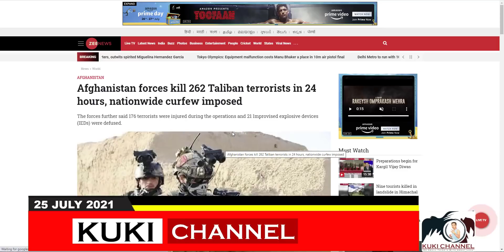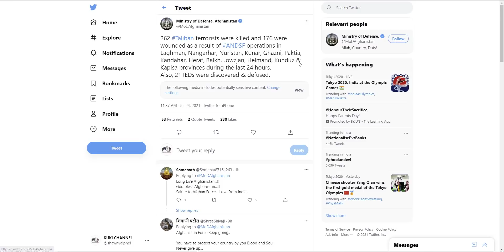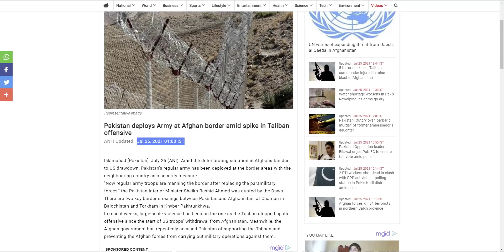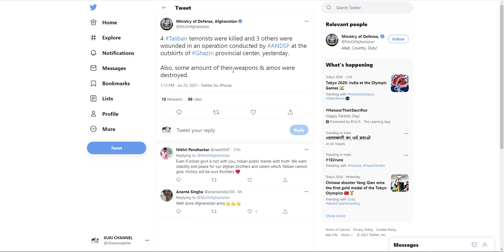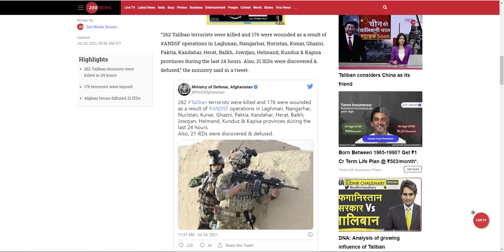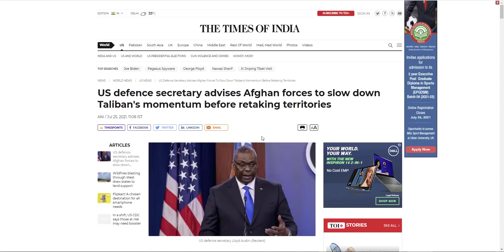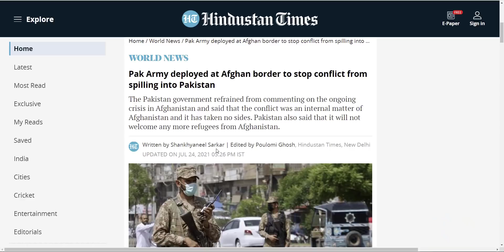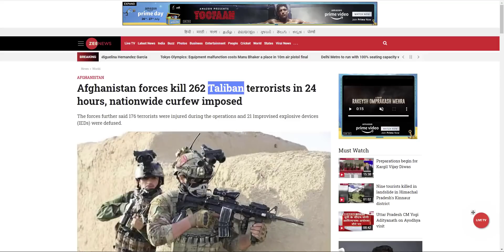AFGHANISTAN FORCE HON TALIBAN HO MI 262 ANA KAP LIH PAN TAO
TUNI CHUN AFGHANISTAN FORCE HON TALIBAN HO MI 262 ANA THAT KIT TAO. TU A JONG KIKAP TO JING NALAI U.